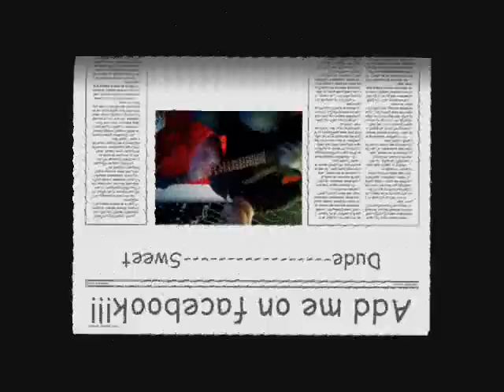The Ivman Project - LaMbAsTe!!!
Hei. I´m Ivar!
This is my Solostuff.
If you enjoy it hit me up on Facebook and become a fan!

or myspace